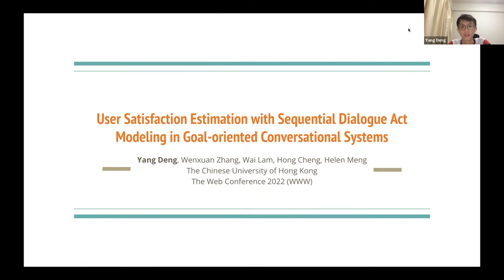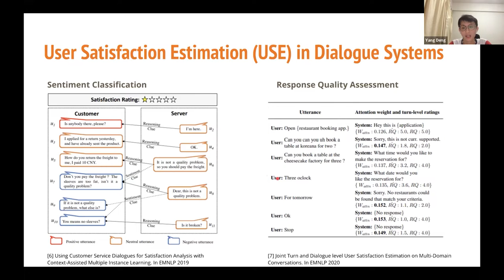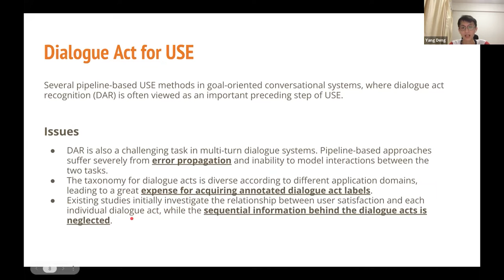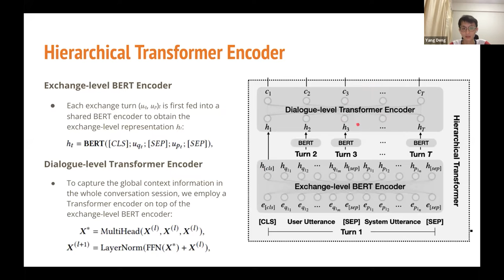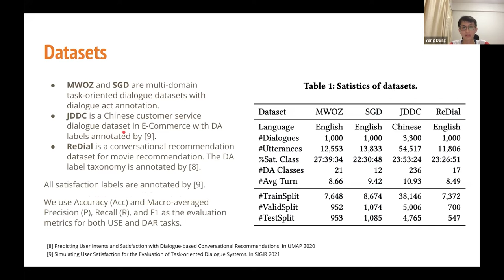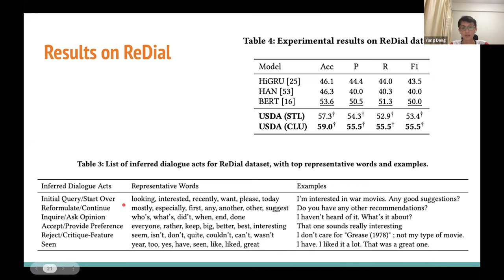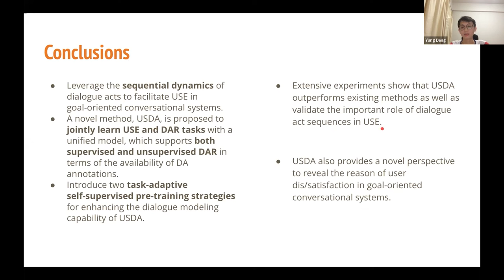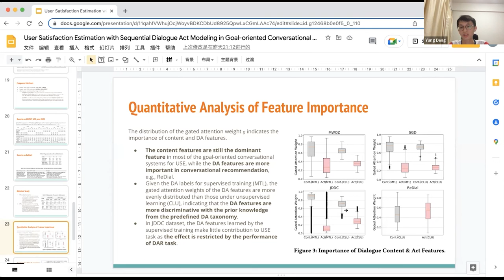User Satisfaction Estimation with Sequential Dialogue Act Modeling in Conversational Systems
Web Mining and Content Analysis: Text

Yang Deng, Wenxuan Zhang, Wai Lam, Hong Cheng and Helen Meng:
User Satisfaction Estimation with Sequential Dialogue Act Modeling in Goal-oriented Conversational Systems